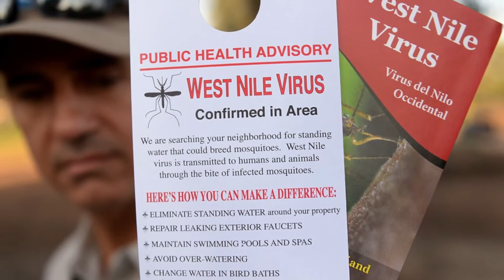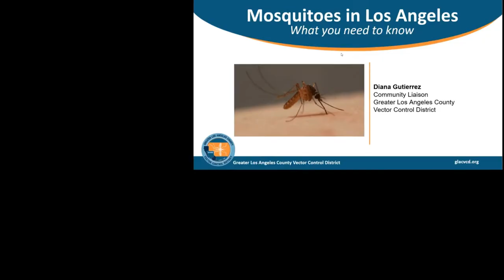Overview of Greater LA County Vector Control District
Summary and overview of the district and its operations. Learn our daily activities for the communities of Greater Los Angeles County.